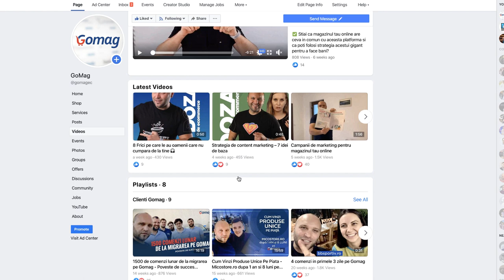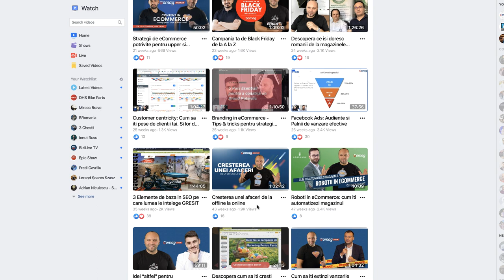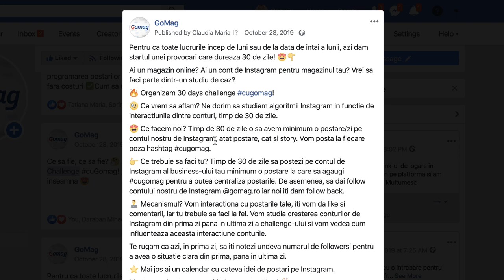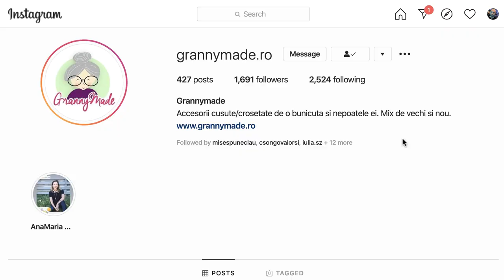Social Media Marketing in 2021 - Strategia de Promovare Online pe Facebook si Instagram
Descopera cum sa faci social media marketing - strategii de promovare online pe Facebook si promovare pe Instagram.

Incepem azi o noua serie in cadrul podcastului "Doza de eCommerce" si anume, Pastila de Social Media! Alaturi de colega mea, Alexandra, care este specialist marketing si socil media manager in cadrul Gomag, am vorbit despre Social Media in 2021. Fiecare an vine cu schimbari, insa 2021 este despre creatie.

In acest episod vorbim alaturi de Alexandra, despre:
Ce inseamna activitatea in social media in 2021?
Ce asteptari pot avea clientii serviciilor de social media?
Cum sa-ti alegi canalele de comunicare / retelele sociale?
Ce tipuri de postari sa abordezi?
Ce trebuie sa faci, cum sa te implice in relatia cu agentia?
Cand vorbim de bugete si cum le putem calcula?

Alexandra ne spune ca in acest an se pune accentul pe content care inspira, pe content cu suflu nou, idei marete, trasnite si continut de toate felurile. In functie de nisa in care activezi, poti testa mai multe tipuri de continut, insa nu uita sa comunici cu comunitatea ta. Pentru ca un subiect important il reprezinta umanizarea brandului.

Ca si asteptari, atunci cand vrei sa colaborezi cu o agentie de marketing, asteptarile tale trebuie sa fie realiste. Trebuie sa iti cunosti brandul, produsele, punctele tari si slabiciunile. De asemenea, sa comunici si sa colaborezi cu echipa de marketing intr-un mod real, fara asteptari false. Bucura-te de continutul pe care il creezi, de engagement, pune intrebari si starneste-ti comunitatea la comunicare.

Cand vorbim despre alegerea corecta a canaleleor de comunicare sau a retelelor de socializare, Alexandra spune ca este foarte bine sa testezi toate retelele, sa masori eectele continutului tau pe fiecare retea si sa alegi retelele care iti genereaza cel mai mult engagement sau vanzari.
Postarile se pot face in foarte multe feluri, pe fiecare retea de socializare. Cel mai important este sa creezi, singur sau impreuna cu echipa. Posteaza continut video, intra live, da share articolelor de pe blog, posteaza poze si texte si multe fotografii, pentru ca acestea starnesc interesul si curiozitatea si pot duce spre conversie.

Bugetul este un subiect destul de sensibil in randul antreprenorilor, in special in randul celor care au un business la inceput de drum. Bugetele vin sa sustina activitatea ta din social media pentru achizitie trafic, conversii si alte actiuni. Despre bugete se poate discuta inaintea lansarii afacerii, in momentul lansarii, sau dupa lansarea oficiala.